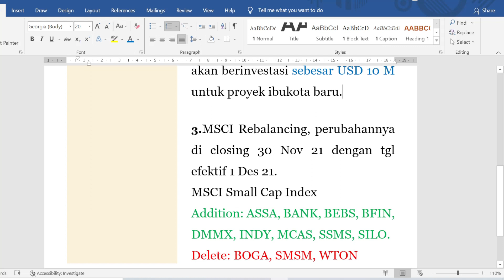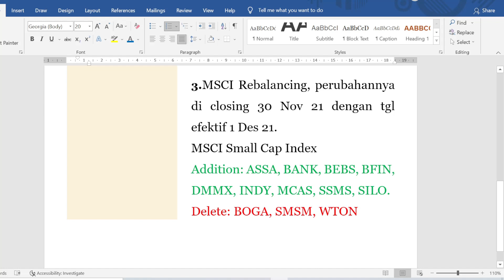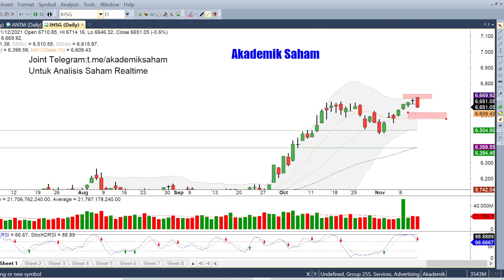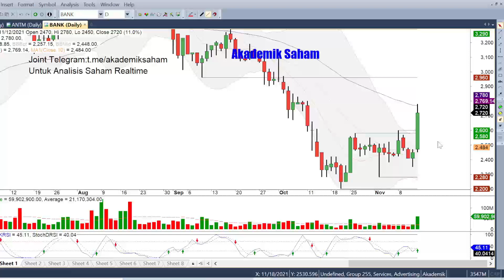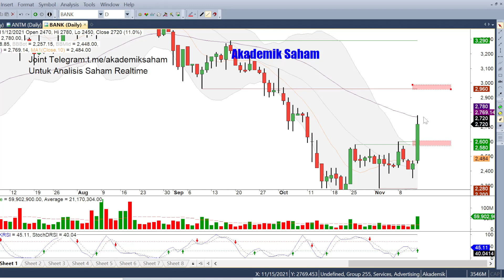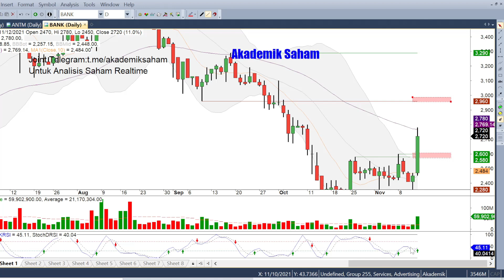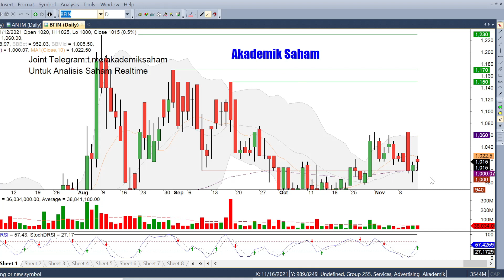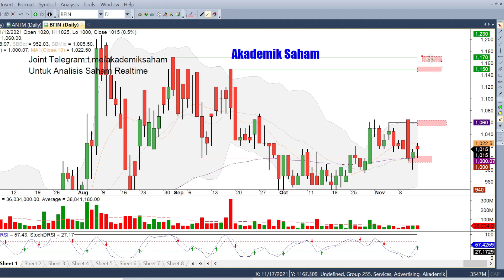Analisa Saham Hari Ini DMMX BANK ASSA BFIN | Saham ini Patut Diperhitungkan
Analisa saham minggu ini untuk saham DMMX, saham BANK, saham ASSA, saham BFIN. Dengan adanya sentimen dari berita ekonomi yang telah terjadi selama sepekan ini bagaimana analisis terhadap IHSG yang telah menyentuh level harga Tertingginya. Dan bagaimana dengan saham-saham small caps yang telah masuk ke daftar Index MSCI, bagaimana pergerakannya kedepan? kita simak pembahasannya dalam video berikut.

Analisis saham hari ini, analisis saham minggu ini, analisis saham mingguan, analisis saham minggu depan.

Buat teman-teman yang mau diskusi langsung dan analisa saham gratis, gabung yuk di grup telegram

Pembahasan:
00:00 Intro
00:22 Update Economy
02:45 IHSG
04:22 DMMX
06:06 BANK
08:04 ASSA
08:59 BFIN

Hai Easy To Invest.

Temukan berbagai informasi menarik mengenai investasi, hanya di Youtube Channel Akademik Saham.

Terima kasih

👨‍🎓 Edukasi Invetasi : Saham, Reksadana, dll
📈 Praktisi Pasar Modal
📌 Easy to Invest